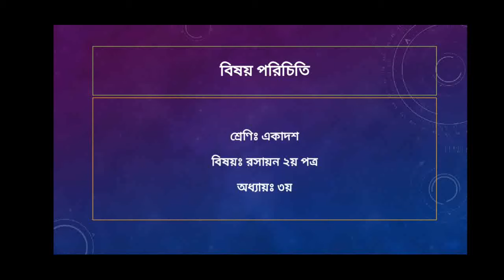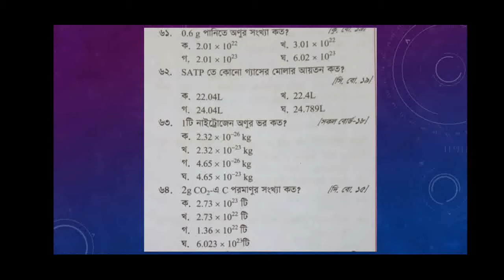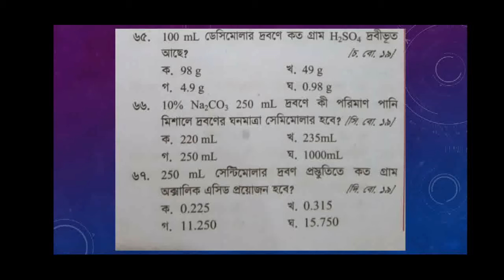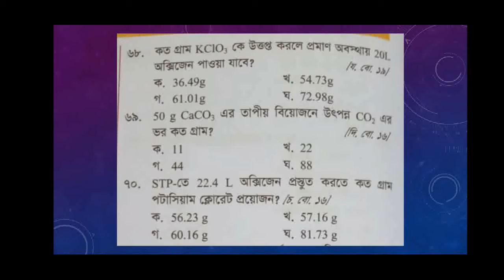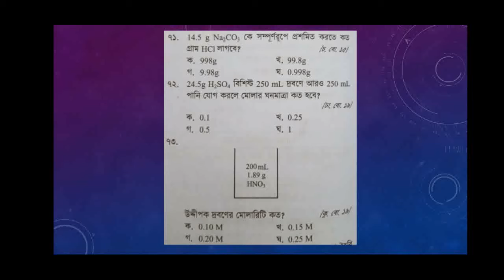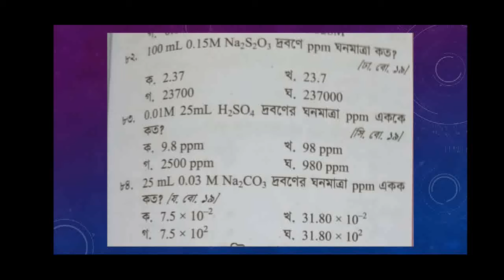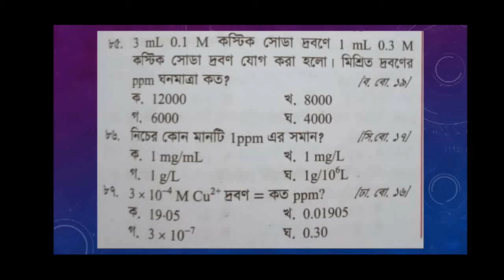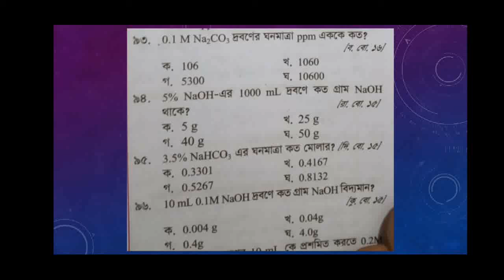class 11 chemistry 2nd paper chapter 3 lecture 5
শ্রেণি:ত্রকাদশ
বিষয়: রসায়ন ২য় পত্র
অধ্যায়:৩ (লেকচার-০৫)
শিক্ষক:মো:ফয়সাল আহমেদ , প্রভাষক(রসায়ন)